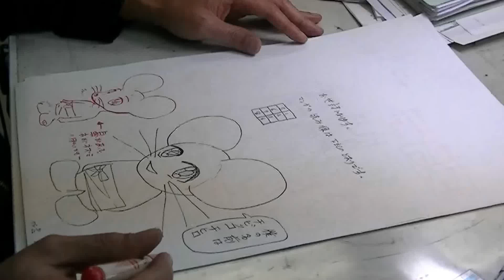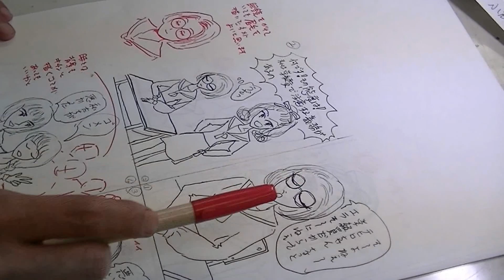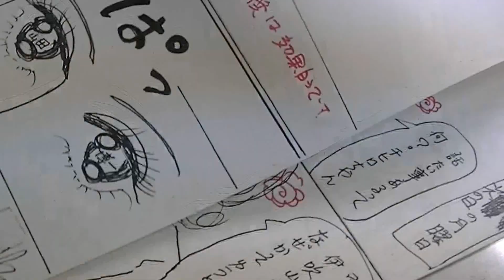00R-Seiji advice manga works(english-japanese comment)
Seiji advice manga works 漫画原稿添削
The SEIJI　is manga_ka,●When the manga story has begun,
Current stage of the manga somewhere must have seen pictures.
Should put the picture to see the current situation.
Depiction of the facial expression is good.
Depiction of the distance of the characters in the classroom that is wrong.
House of the hero, as the background of the story of the manga, Western-style building would be appropriate.
There is a balance between body and not a rat, the size of the Carts.
However, let's understand that it is by convenience of the story.

There is no consistency of the story of fantasy and stage to the emergence of this mouse, the reality of school life.
Facial expression is good, more, if you do not draw the background of the person frame, can be as cartoon is not good.
マンガが話が始まった時に、
現在、マンガの舞台はどこかわかる絵が必要。
現在の状況がわかる絵を入れるべき。
顔の表情の描写はいいです。
登場人物のいる教室内の距離の描写は間違っている。
主人公の家は、マンガの話の背景として、西洋風建物がふさわしいでしょう。
ねずみの体と、リヤカーの大きさがバランスがあっていない。
しかし、話の都合であるという事で理解しましょう。

このねずみの登場するファンタジーと、現実の学校生活が舞台の話の整合性がない。
顔の表情はいいが、もっと、人物の背景を描きこまないと、マンガとしてできはよくない。

I  " Yamada-kikaku" am  an agent for  japanese manga_ka mean manga artist to get a work
for  advertisement etc." Yamada-kikaku" have a private lesson in internet
we call in japanese "manga_ka ni naru zyuku"mean "To be manga_ka"
in internet lesoon.She "Miss Snow"is a student of them.
"THE SEIJI" is manga_ka,he  have a many comic books also translated in french ,Italian,Koreian etc,He give  advice to  student of them to better comic ,story.You can show them, but  sorry,he say in japanese.so please wait some time,we translate to English.
The SEIJI　is manga_ka,and manga lesson Teacher.
He advise her manga works.
These manga lesson process are yamada-kikaku business.